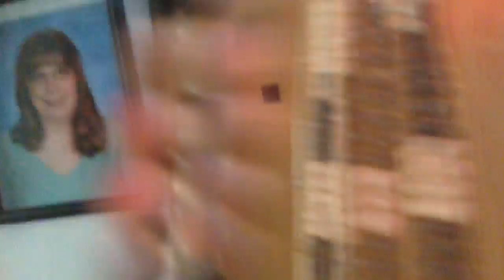ttyytytyt 043 MOV